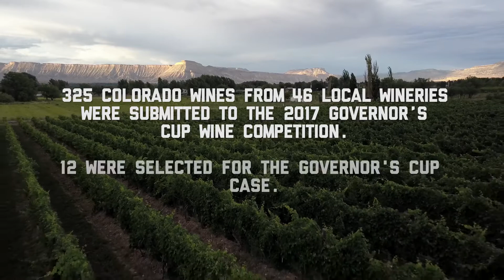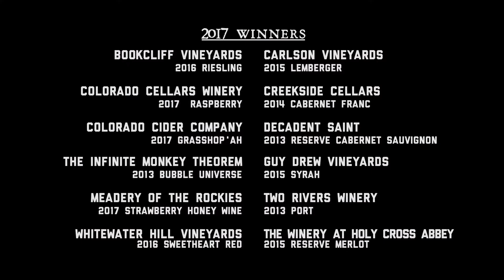Colorado Wine 2017 Governor's Cup Competition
Interviews with the judges, wineries and winners from the 2017 Colorado Governor's Cup Wine Competition, produced with a grant from the Colorado Tourism Office, colorado.com.